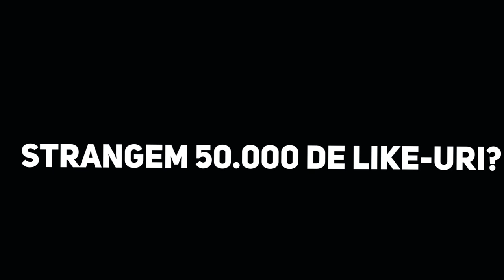PRIMUL VLOG CU MAMI *cel mai amuzant challenge de pe TikTok 2*